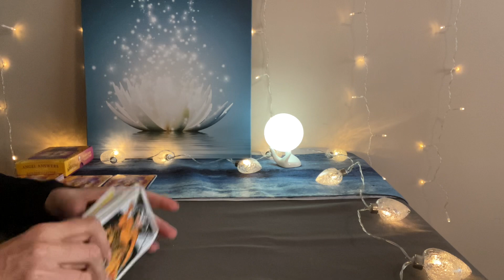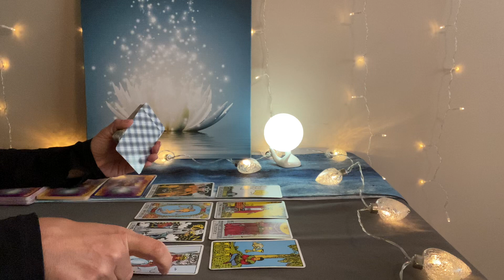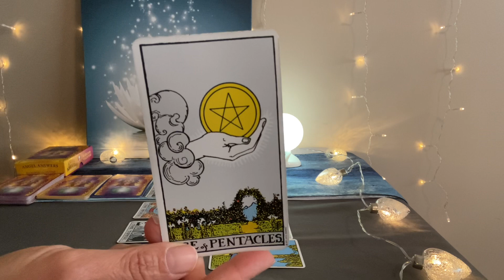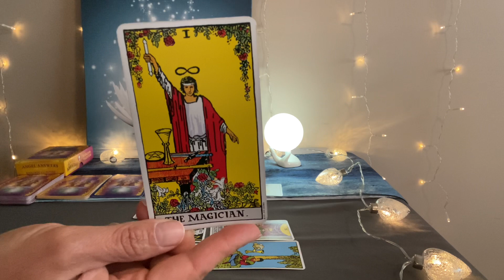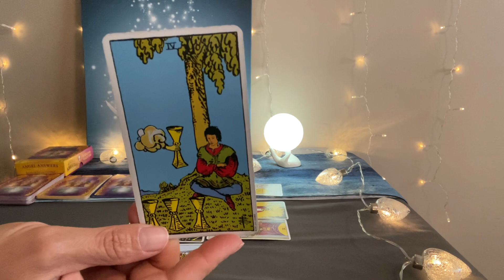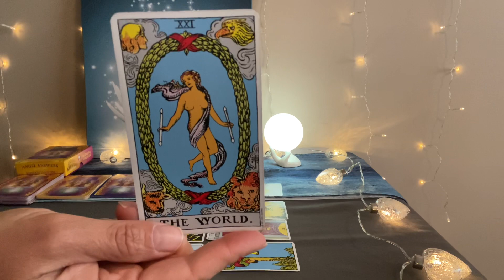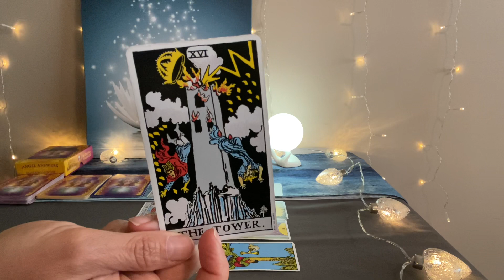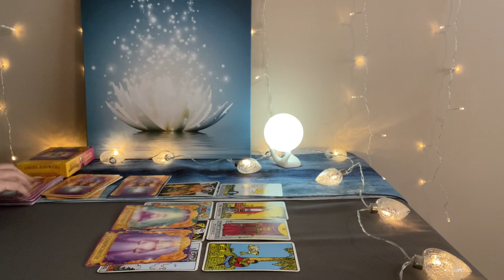ARIES Tarot May 22–29–No turning back❤️🌎💰